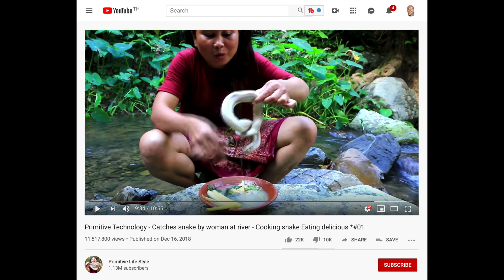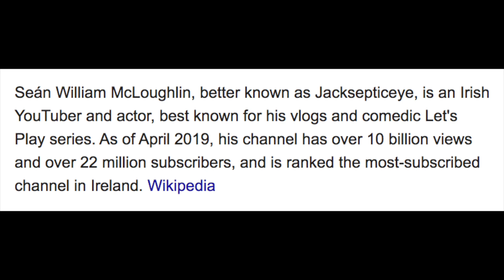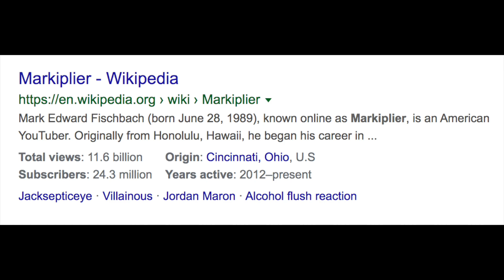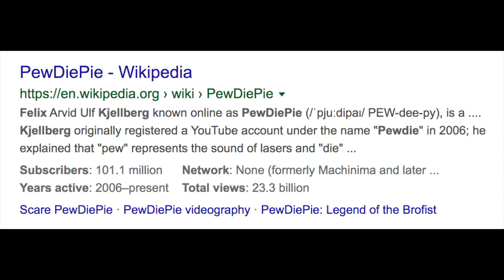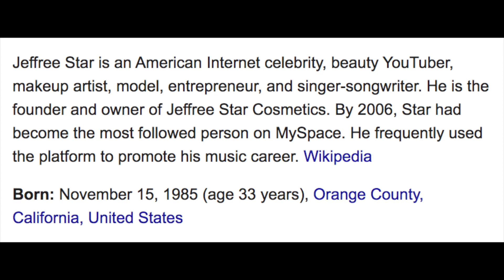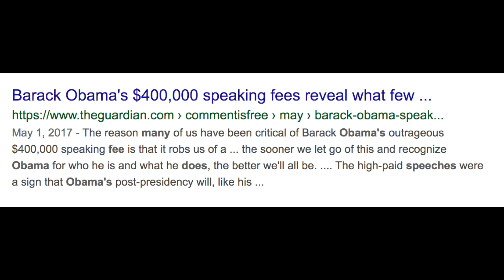SHOCKING!!! The Highest Dollars Earned Per Minute Of YouTube Video Released....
Taken from the article published on Insider.Com

YouTubers can earn millions of dollars by playing video games, sharing vlogs about their daily lives, recording viral challenges and stunts. playing with toys, makeup tutorial

Here's how much the highest-paid YouTubers from 2018 made per minute of video:

Jacksepticeye (aka Seán McLoughlin)
video game commentary
2018 earnings: $16 million
$1,075.57 per minute of YouTube video

Markiplier (aka Mark Fischbach)
video game commentary & sketch comedy
2018 earnings: $17.5 million
$1,393.41 per minute of YouTube video

DanTDM (aka Daniel Middleton
video game "Minecraft,” daily game reviews and gameplay videos
$1,487.74 per minute of YouTube video
2018 earnings: $18.5 million

PewDiePie (aka Felix Kjellberg)
Video Game Commentary
commentary of internet memes and viral videos.
$3,319.71 per minute of YouTube video
2018 earnings: $15.5 million

Ryan ToysReview (aka Ryan Kaji)
channel for kids starring 8-year-old Rya
who puts on skits with his family
and shows off his collection of toys.
$5,204.92 per minute of YouTube video
2018 earnings: $22 million

VanossGaming (aka Evan Fong)
Comedy gaming commentator
$6,538.51 per minute of YouTube video
2018 earnings: $17 million

Jake Paul
Prankster, perform crazy stunts, and general mayhem.
$8,511.14 per minute of YouTube video
2018 earnings: $21.5 million

Jeffree Star (aka Jeffree Steininger)
beauty mogul and makeup artist.
makeup reviews and tutorials on YouTube
Features her Jeffree Star Cosmetics.
$10,077.99 per minute of YouTube video
2018 earnings: $18 million

Logan Paul
$11,688 per minute of YouTube video
2018 earnings: $14.5 million

Dude Perfect (aka Cory and Coby Cotton and three college friends)
Trick shots, Comedy and featuring famous athletes
$85,026.78 per minute of YouTube video
2018 earnings: $20 million